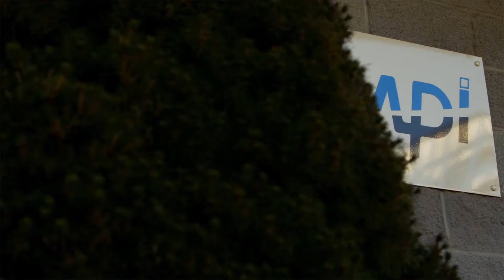Robotic Tool Changers Utilized to Quickly Exchange Wax Room Tooling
ATI Industrial Automation's QC-20 Robotic Tool Changers enable the robot to handle multiple end-of-arm tools. Video footage courtesy of MPI Systems. for more information.